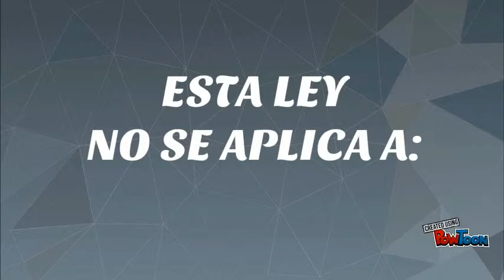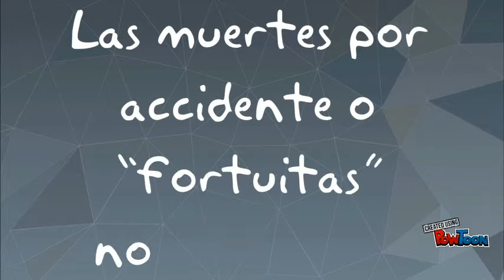Ley 700: Disposiciones finales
La Ley Para la Defensa de los Animales contra Actos de Crueldad y Maltrato (Nº 700) de Bolivia no satisface a la mayoría de los colectivos animalistas. En este video aparecen las críticas a las disposiciones finales de dicha norma.-- Created using PowToon -- Free sign up -- Create animated videos and animated presentations for free.  PowToon is a free tool that allows you to develop cool animated clips and animated presentations for your website, office meeting, sales pitch, nonprofit fundraiser, product launch, video resume, or anything else you could use an animated explainer video. PowToon's animation templates help you create animated presentations and animated explainer videos from scratch.  Anyone can produce awesome animations quickly with PowToon, without the cost or hassle other professional animation services require.